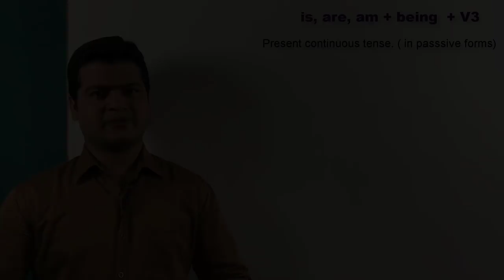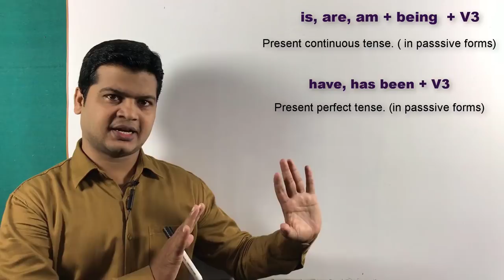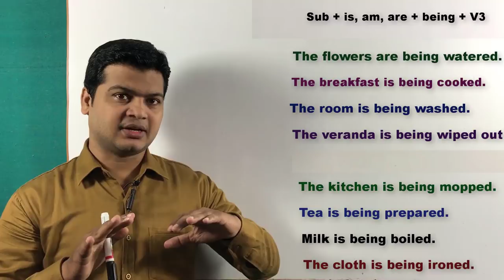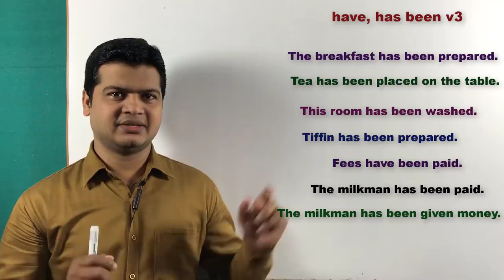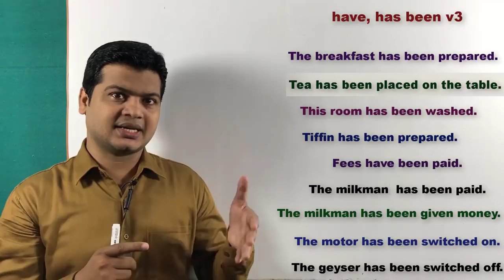Use of be being and been | have, been V3 | Being Verbs third form | been vs being.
Is/Am /Are + being + v3
(कोई काम किया जा रहा है)

Friends जब कहना हो कि कोई काम किया जा रहा है ये नहीं पता कि उस काम करने वाला कौन है तो इसके लिए आप Is/Am /Are + being + v3 का use करेंगे

कमरा साफ किया जा रहा है
The room is being washed.

 चाय बनाया जा रहा है
Tea is being prepared.

नास्ता पकाया जा रहा है
The breakfast is being  prepared.

फुलो मे पानी डाला जा रहा है
The flowers are being watered.

मूवी देखा जा रहा है
The movie is being watched.

कपड़ा प्रेश किया जा रहा है
The clothes are ironed.

दूध उबाला जा रहा है
Milk is being boiled.

HAVE/HAS + BEEN +V3
Friends जब कहना हो कि कोई काम किया जा चुका है ये नहीं पता कि उस काम करने वाला कौन है तो इसके लिए आप HAVE /HAS + BEEN + V3 का use करेंगे

कमरा साफ किया जा चुका है
The room has been washed.

 चाय बनाया जा चुका है
Tea has been prepared.

नास्ता पकाया जा चुका है
The breakfast has been  prepared.

फुलो मे पानी डाला जा चुका है
The flowers have been watered.

मूवी देखा जा चुका है
The movie has been watched.